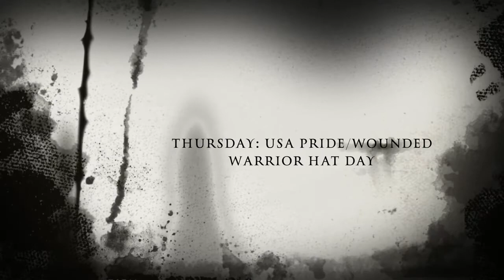Haunted Homecoming 2014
Celebrate Homecoming Week at DGN!